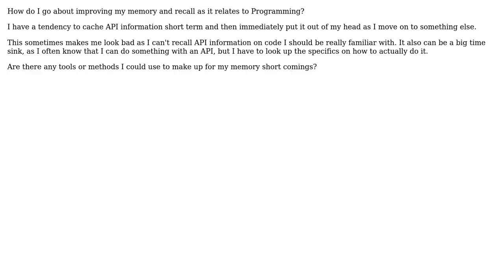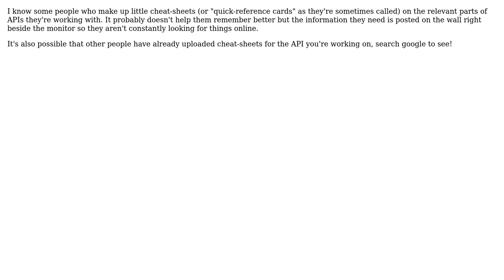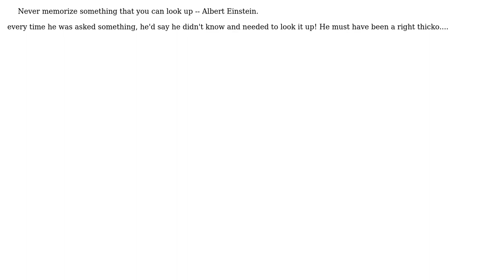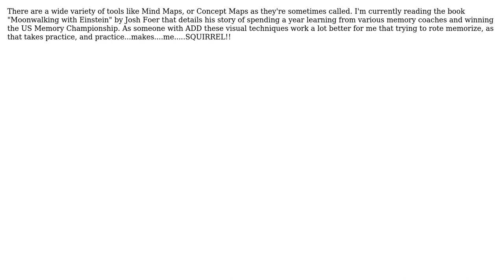How do I improve my memory and recall? (8 Solutions!!)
How do I improve my memory and recall?

With thanks & praise to God, and with thanks to the many people who have made this project possible! | Content (except music & images) licensed under CC BY-SA | Music | Images & others | With thanks to user rwong user Robert Harvey user mezmo user Marco user John Bode user jmq user James McMahon user HorusKol user gbjbaanb user FrustratedWithFormsDesigner and the Stack Exchange Network Trademarks are property of their respective owners. You are responsible for your own actions.